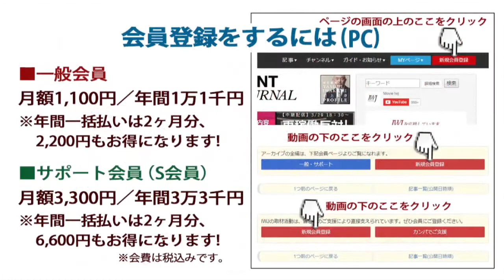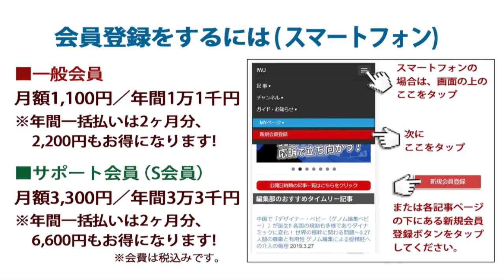IWJ記者の「PCR検査を全国民へ」の問いかけに、田村厚労大臣「民主主義・自由主義国家日本で、国民の皆様を無理やり連れてきて一人ずつ検査させることはできない」!?～2.16田村憲久厚生労働大臣定例会見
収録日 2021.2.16